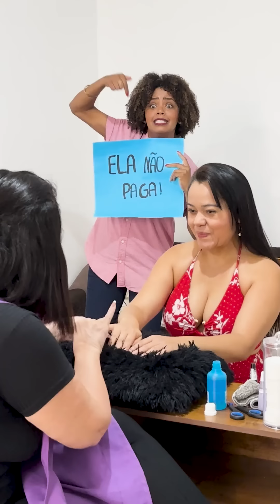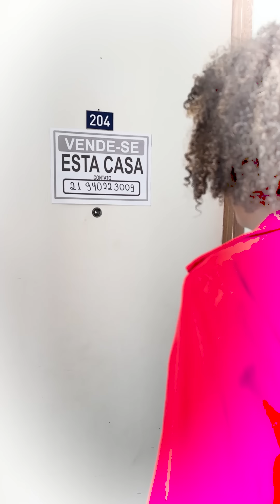Descobriram que ela nunca pagou e foi assim que a expuseram 😱